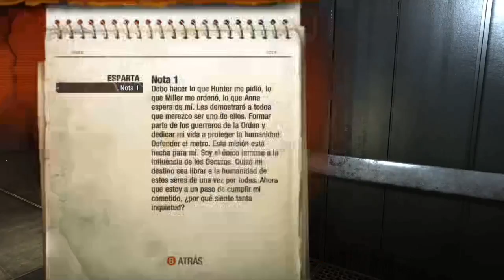METRO LAST LIGHT REDUX - Android NVIDIA SHIELD TV - GeForceNow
[ [ [ INFORMACIÓN IMPORTANTE ] ] ]

En nuestro facebook encontrarás información de interés:
➜ Página Facebook: